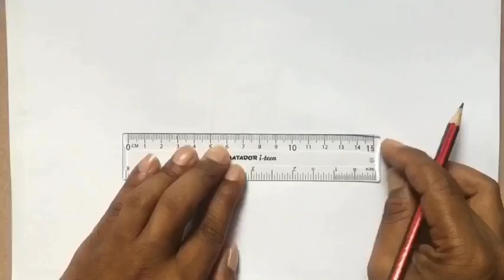How To Make a Beautiful Coloring Basket Draw Shortcut#drawing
Beautiful Coloring Basket Draw